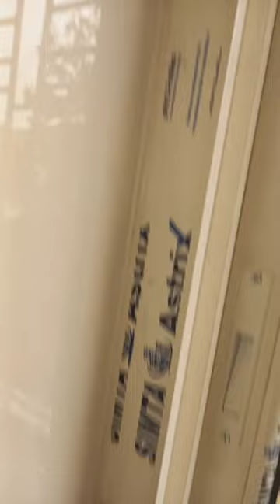two track sliding window